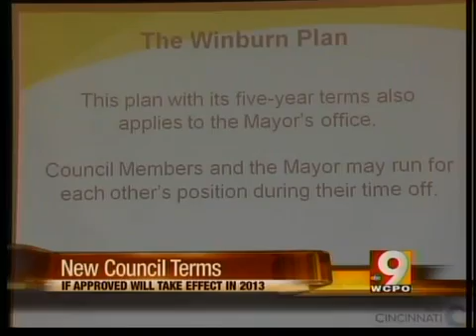Changes to voting process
New council terms.